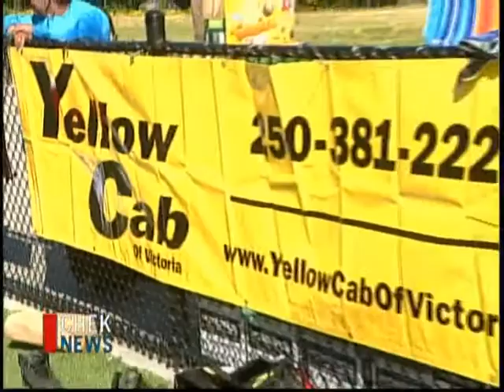Homeless World Cup